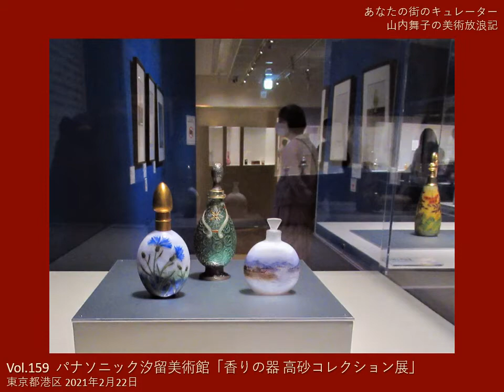Vol.159 パナソニック汐留美術館「香りの器 高砂コレクション展」2021年／Panasonic Shiodome Museum of Art, Forms for Fragrance